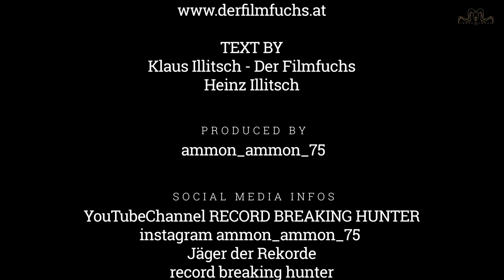Episode Hunting for Duck Part II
Adventure driven hunt for duck Part II | Record Breaking Hunter | Hunting

Adventure driven hunt for duck. On the trail of the Record Breaking Hunter. Follow our track.

Duck Hunting was an adventure hunting trip. Follow our track and enjoy the Duck Hunt.

Duck Hunting Part II is gonna give you so much thrill. Watch till the end for the perfect shots. It is worth watching.